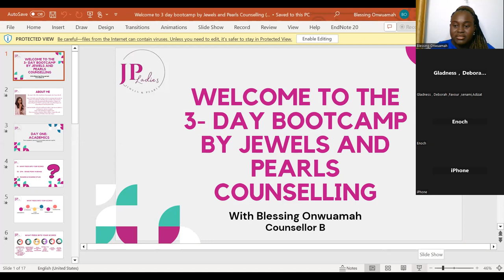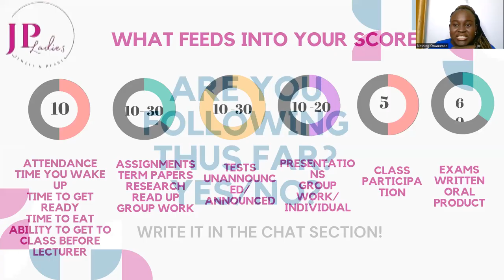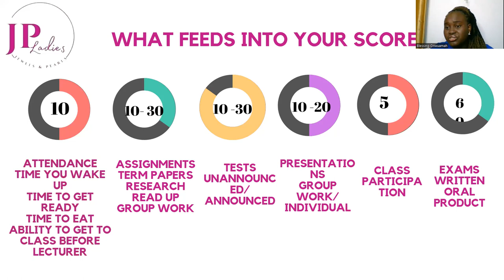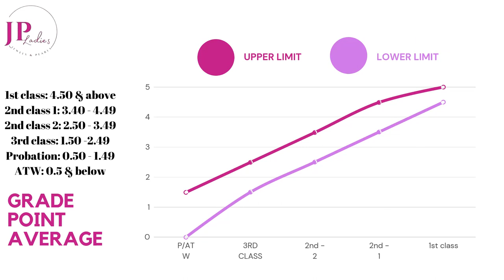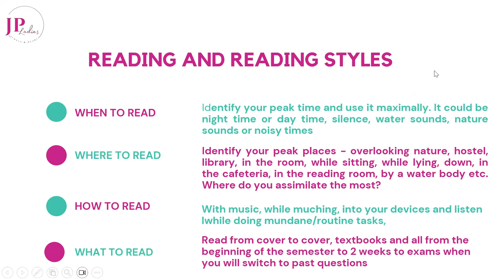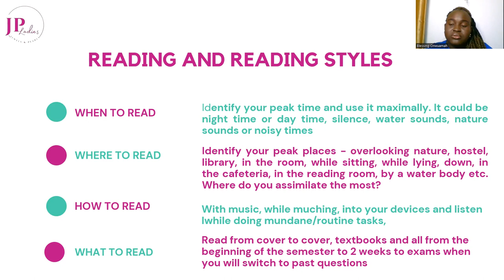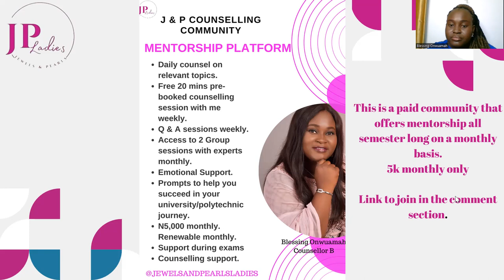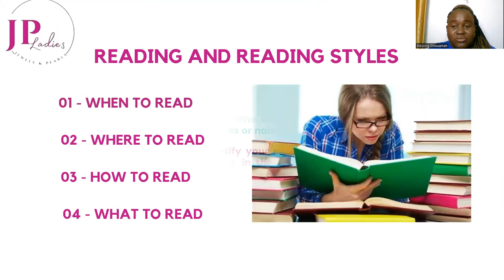Day 1 of Bootcamp - Academics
Our FREE Bootcamp Day 1 is live! It was on Academics of undergraduates both new and returning students.

You can also get the soft copy of my book

Share your questions and learnings with us in the comment section.

Remember to like the video so that more people can see it.